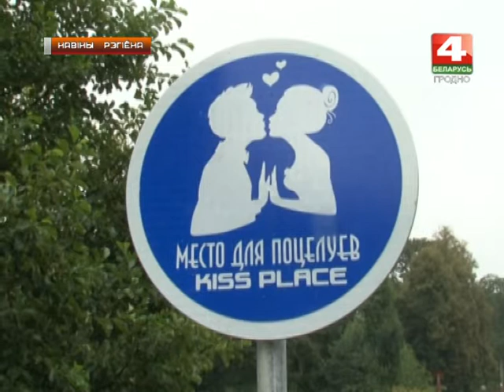Новости Гродно. Фестиваль творчества "Августовский канал в культуре трех народов". 27.08.2018